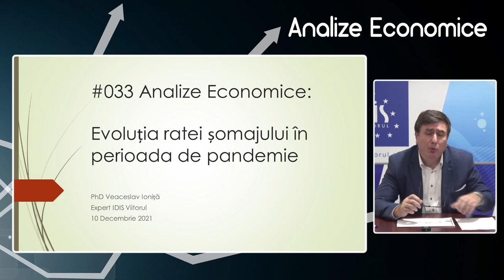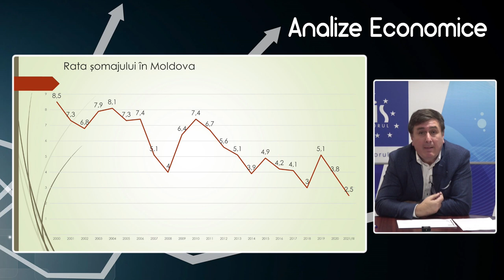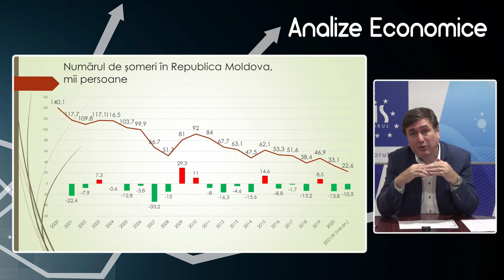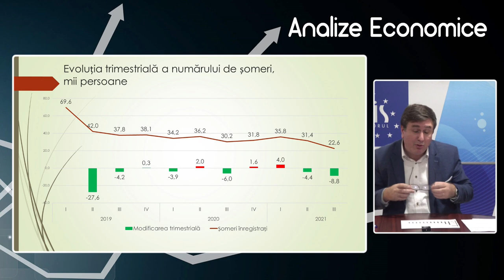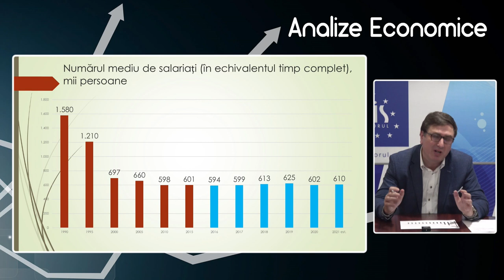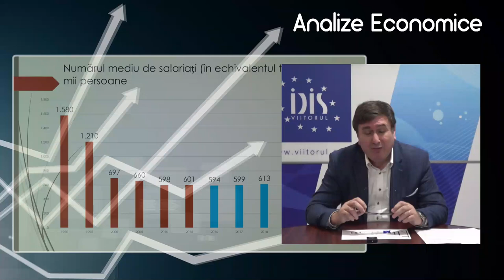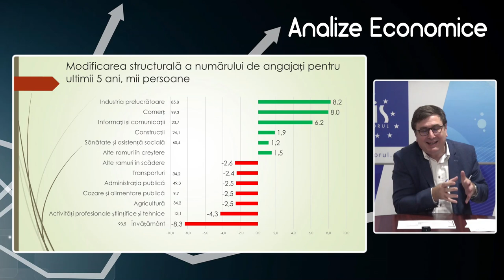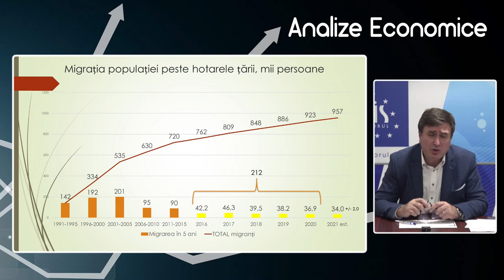Analize economice cu Veaceslav Ioniță - 10 decembrie 2021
Analize economice cu Veaceslav Ioniță - 10 decembrie 2021. Subiectul „Evoluția ratei șomajului în perioada de pandemie”